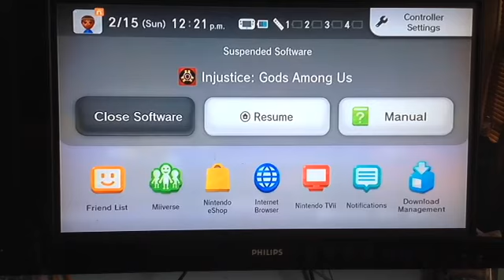Injustice Gods among us: Aquaman